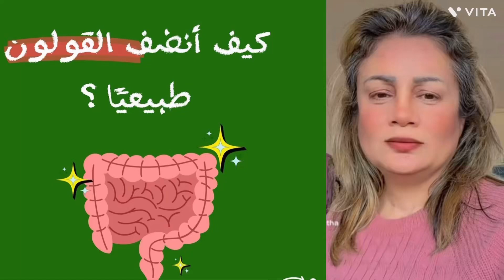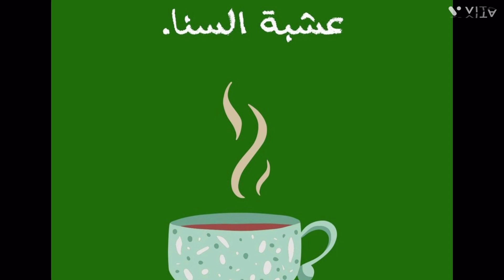٤٦:تنظيف القولون طبيعيا